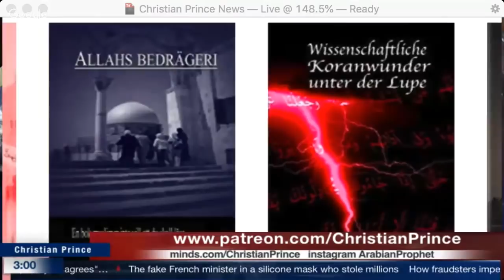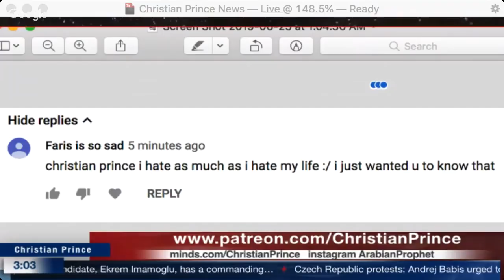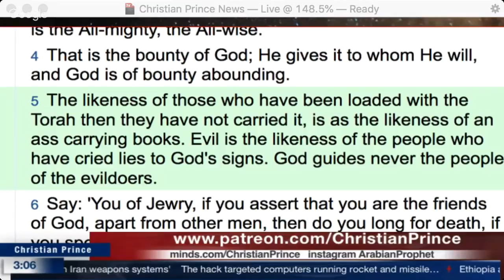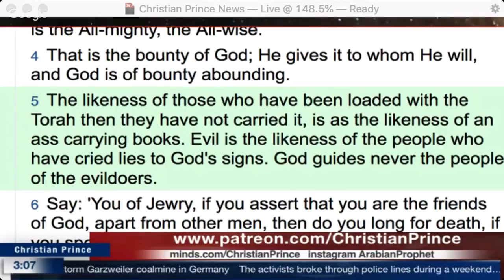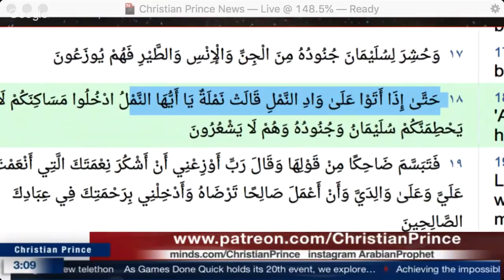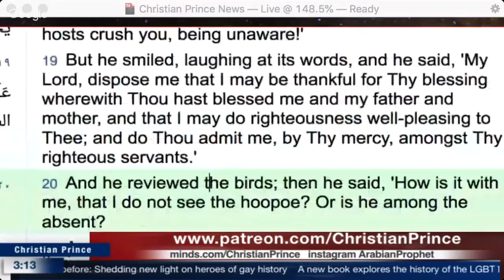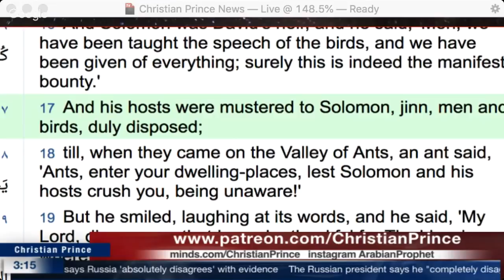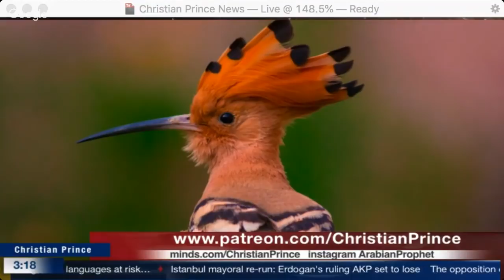Faris is so sad Hates Christian Prince More Than His Own Life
This extract is a repost of Christian Prince’s video from June 23, 2019 on the Arabian Prophet YouTube Channel –

Twitter.com/Christistheone1